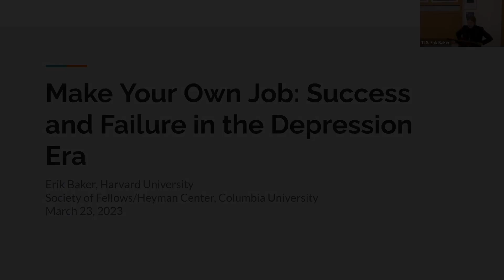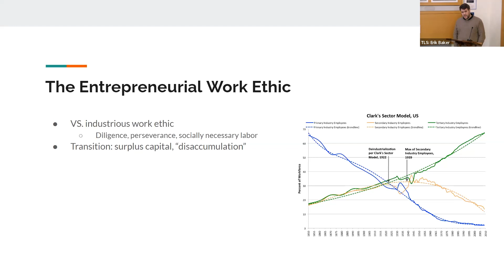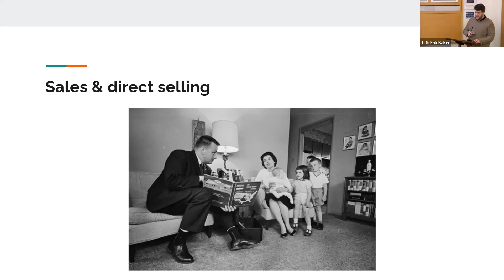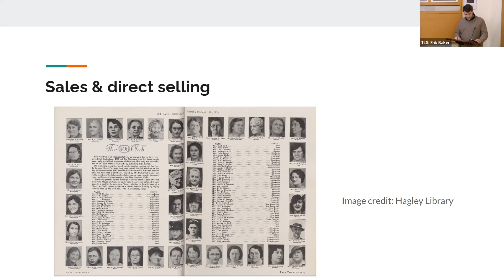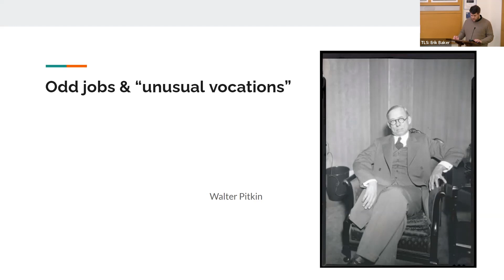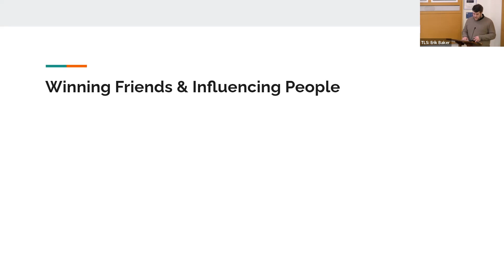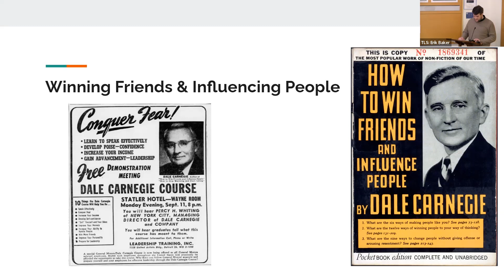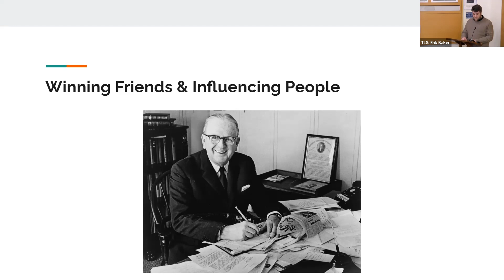Make Your Own Job: Success and Failure in the Depression-Era United States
The New Deal had a far-reaching impact on every aspect of life in the United States, but it did not accomplish the fundamental transformation of American capitalism that seemed possible in the early years of the Great Depression. Historians have identified a variety of explanations for the limitations of Depression-era political form, from the rise of an organized business-conservative movement and the onset of World War II to the continuing dependence of the Democratic Party on Southern segregationists. Without denying the significance of any of these factors, this talk highlights the importance of the nascent self-help publishing industry in stigmatizing jobs created by the government as opposed to those created by individuals in the private sector. Early-twentieth-century self-help encouraged the development of a new economic culture in which the key criterion of success was not one’s employment status, income, or possessions, but whether one had managed to take the advice to “make your own job,” as the title of one Depression-era book phrased it. The pervasive conviction that government-created jobs lacked the dignity and social utility of jobs created by “entrepreneurs” encouraged New Deal policymakers, by the late 1930s, to focus on promoting private-sector job creation –– instead of shifting the balance of employment towards the public sector or, as some contemporary radicals urged, decoupling income from work altogether.

Speaker

Erik Baker teaches on the history of the social sciences and American capitalism at Harvard University. His scholarship has appeared in Modern Intellectual History, History of the Human Sciences, and Studies in History and Philosophy of Science, among other venues. He is also an associate editor of The Drift and a widely published magazine essayist. His first book, Make Your Own Job: The Entrepreneurial Work Ethic in Modern America, is under contract with Harvard University Press.